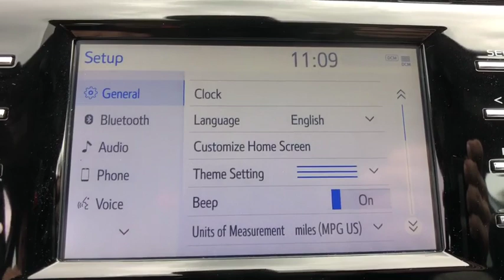2019 Toyota Camry Longwood, Orlando, Lake Mary, Sanford, Daytona Beach, FL RKU268165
Silver New 2019 Toyota Camry available in Longwood, Florida at Parks Toyota. Servicing the Orlando, Lake Mary, Sanford, Daytona Beach, FL area.

Parks Toyota
1701 South Woodland Boulevard

The 2019 Toyota Camry is the daring side of dependability. Let the aggressive lines of the available gloss-black grille draw you in, while the available sport mesh insert projects a finely machined appearance. Add to the allure with the lustrous black hue found on the available 19-inch alloy wheels. Standard bi-LED combination headlights add a stylish touch, stretching outwardly from the thin upper grille, and with the daytime running lights, they add an illuminating touch to the expressive look. Dont forget about the back. The Camrys available LED taillights feature an eye-catching organic shape that flows seamlessly into the rear bumper. The driver-focused design of the interior starts with the perfectly-placed steering wheel controls, so everything you need is right at your fingertips.. The available 10-inch color head-up display projects important info, such as your speed, turn-by-turn directions and more, right onto the lower portion of your windshield, helping you stay focused on the road. It also features smart key with push button start and 15.1 cu. ft. cargo volume with the seatbacks up. The Camry comes with a standard 2.5-liter 4-cylinder engine, also available is a 3.5-liter V6 as well as a 2.5-liter hybrid engine. The Camry connects you to more than just the road, with technology features including available Apple CarPlay compatibility, an 8-inch multimedia touch screen, WiFi connection and remote connect. Youll also find a comprehensive suite of safety features such as intelligent clearance sonar with rear cross-traffic braking, birds eye view camera with perimeter scan and blind spot monitor with rear cross-traffic alert.